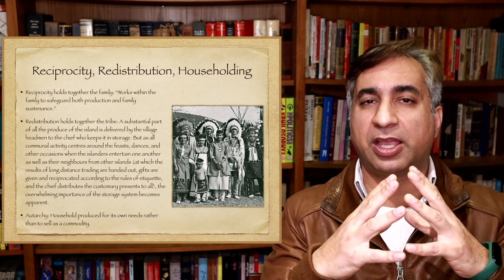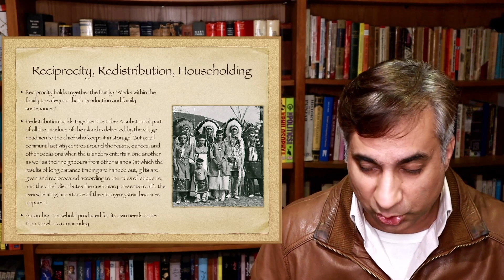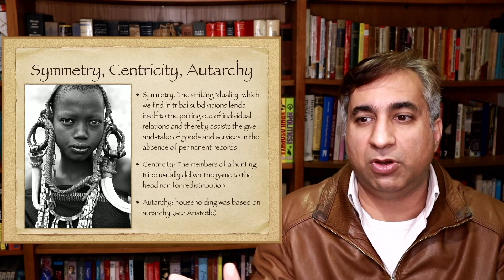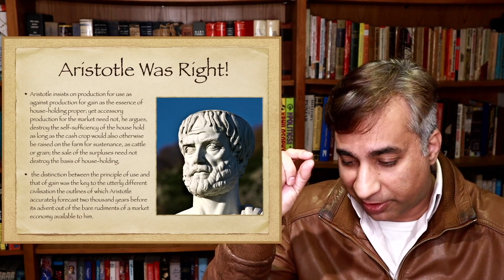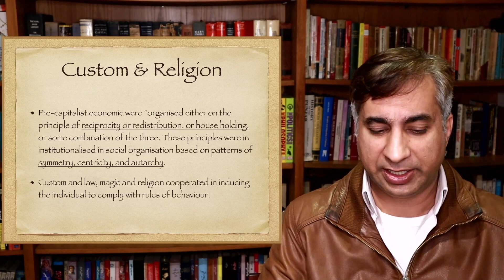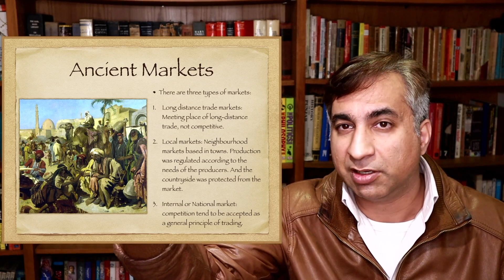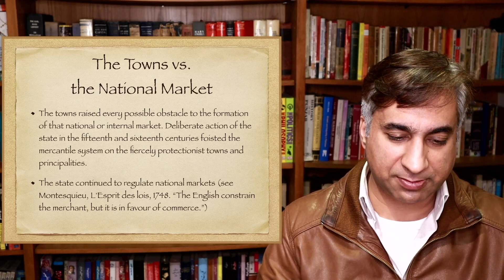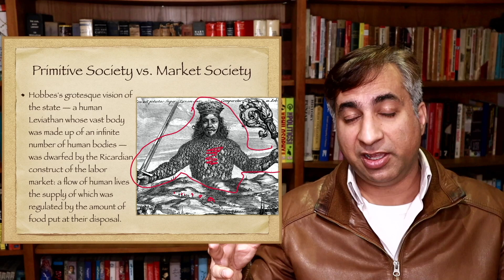Hist of Capital 6: Polanyi - Pre-Capitalist Societies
Karl Polanyi argues that pre-capitalist societies were far more humane than market societies. Find out why.